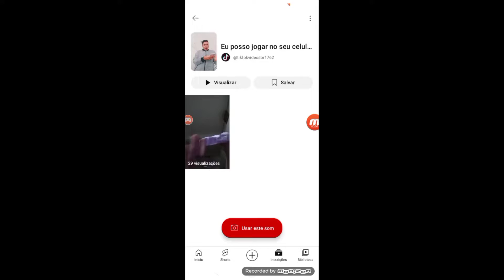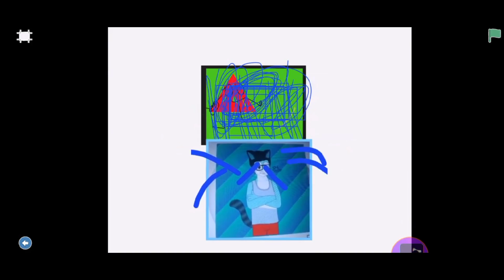Quebrou televisão água